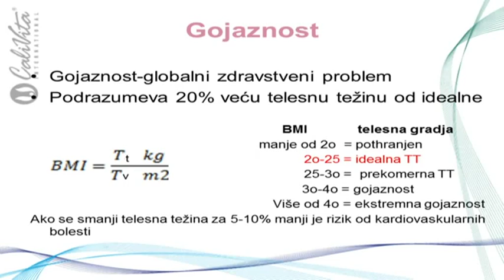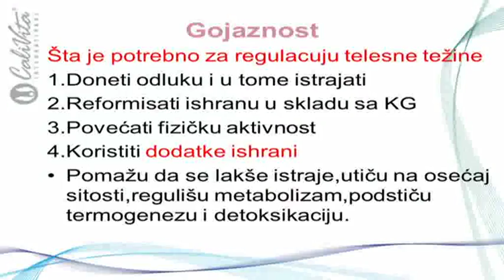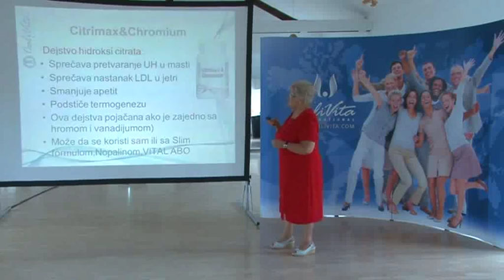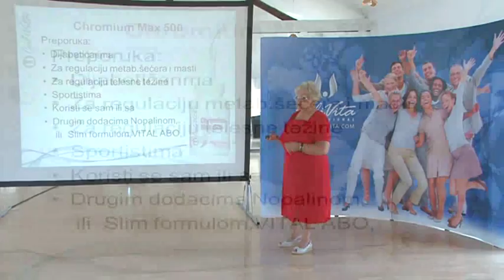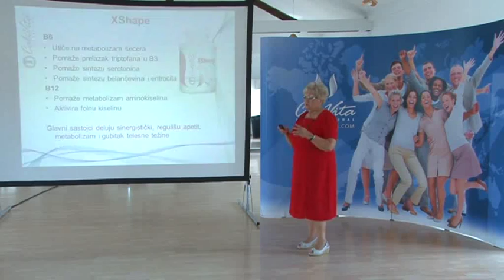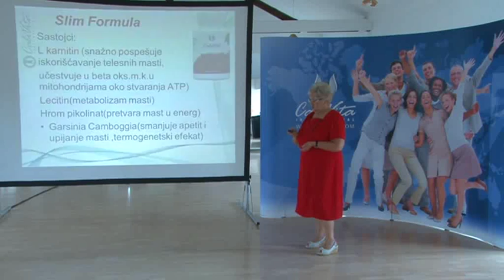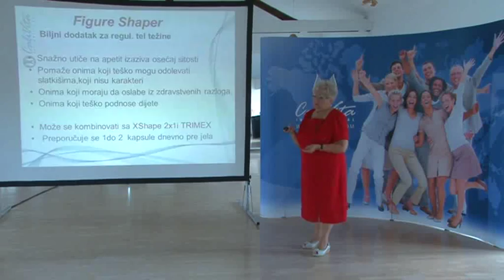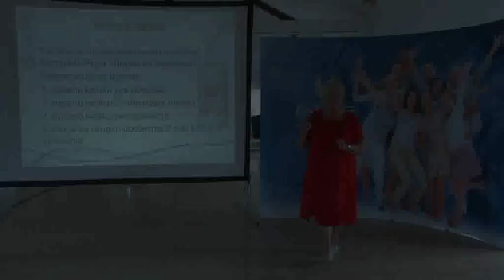Dodaci ishrani za regulaciju telesne težine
CaliVita Int. Srbija
O proizvodima - Serijal 2 (DVD)
Predavač: prim mr sci dr Amalija Tarnocki
Proizvodi:
Slim Formula, Xshape. Figure Shaper, TrimeX WMS, Citrimax & Chromium, Chromium Max 500;